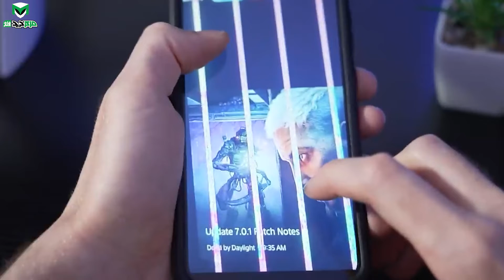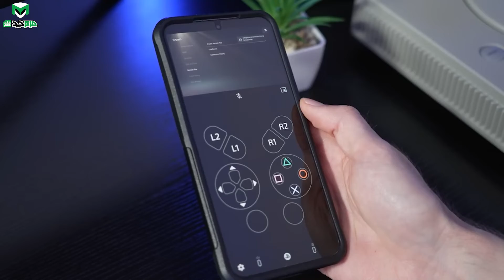5 راه برای تشخیص خراب بودن GPU پلی استیشن 5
/ markazkhari.  . ✅

از شنبه تا چهارشنبه راس ساعت 14:30 لایو استریم داریم، این هم لینکش